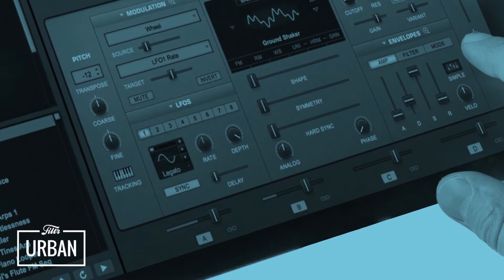This Is: Russ - alle Infos in 4:00 Min | mit HELEN FARES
Alles zu Russ von Helen Fares! In 4:00 Minuten wird dir erklärt, wo er herkommt, wie alles angefangen hat und mit welchen Künstlern er arbeitet.

Was haltet ihr von Russ dem Multitalent? Schreibt es in die Kommentare!

Brandneue Tracks in der überdimensionalsten Deutschrap Playlist "Deutschrap, diese!"

YouTube Abo nicht vergessen!